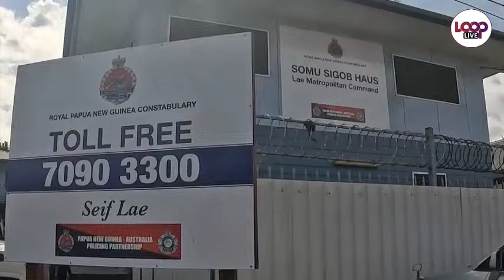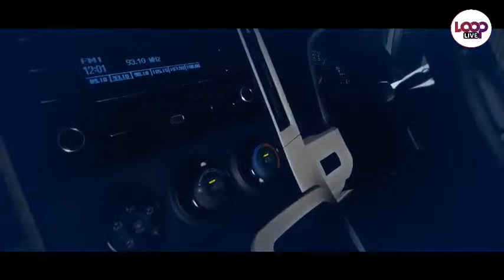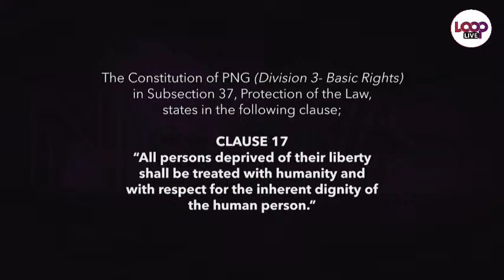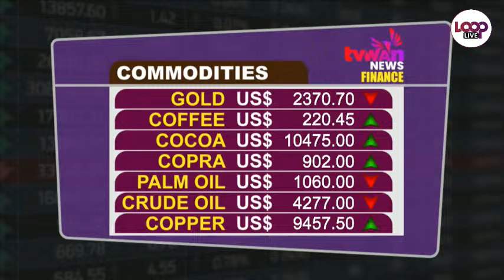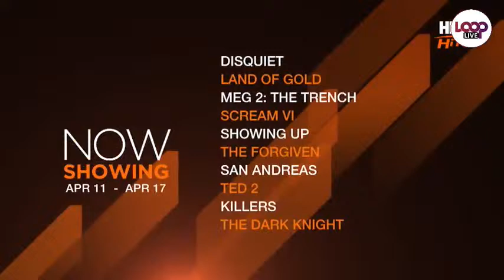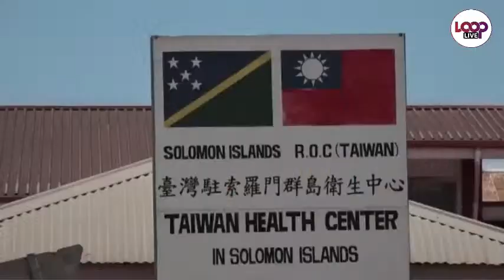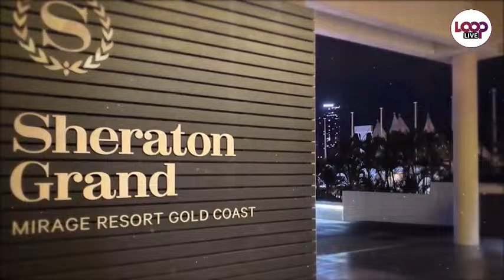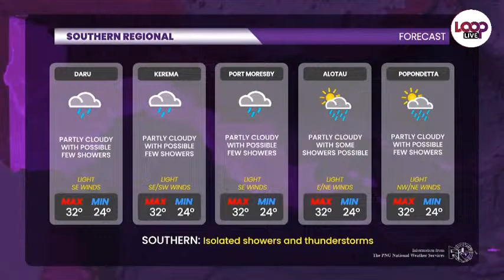Loop PNG Live | 6pm News | Monday ,15th of April, 2024